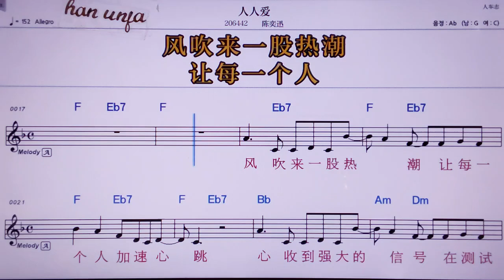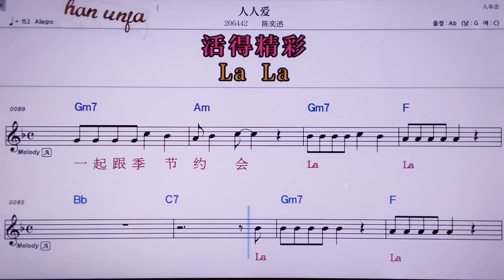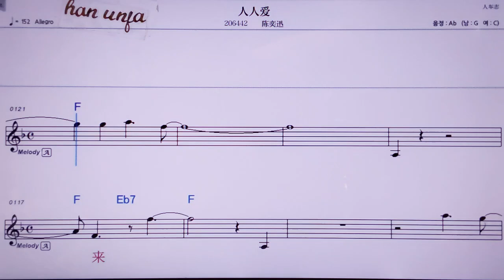💖런런아이/천아쉰 👍MR,노래방, 악보, 코드,Karaoke With Sheet Music